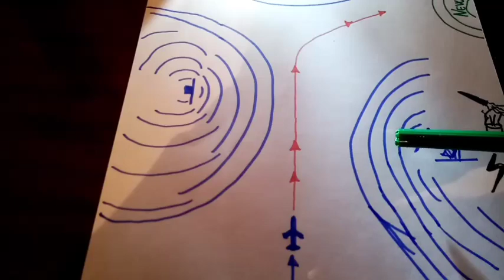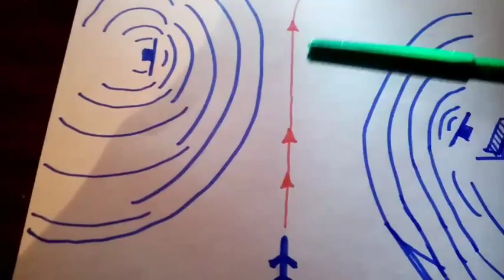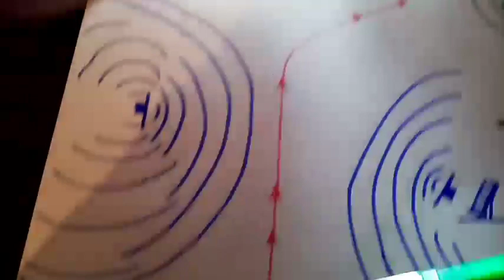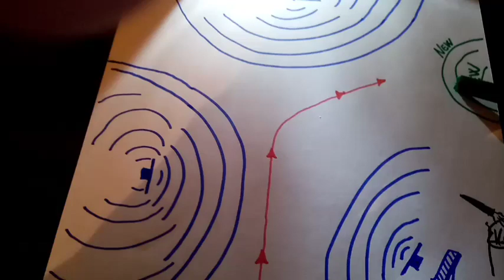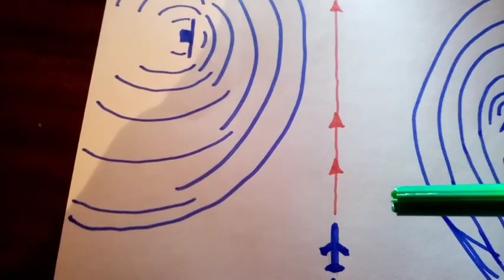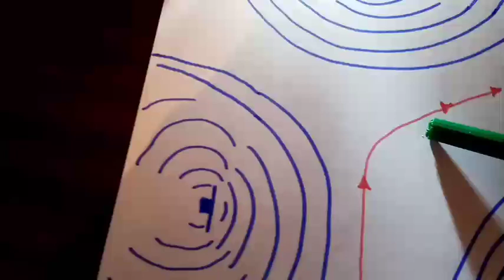Крылатые Ракеты, логика полета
Поражение крылатой ракеты на марше, 22 октября 2022 . С-300
С-300ПМ, ЗРК Патриот, Patriot Air defends protect. GERMANY GEPARD
Last news from Ukraine war
Оборона Украины , ПВО Украины, ППО збило
ППО Украины